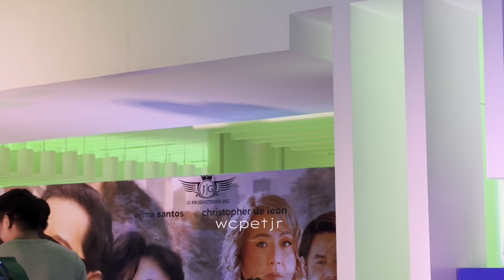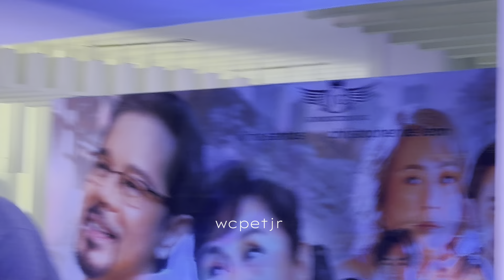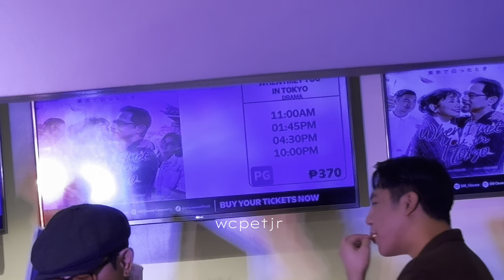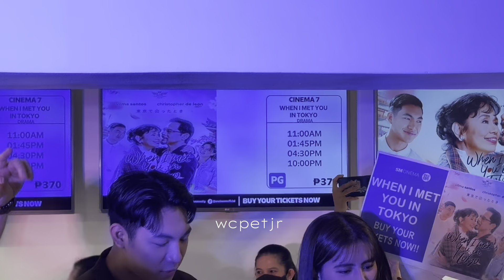DARREN ESPANTO AT CASSY LEGASPI “CassRen” MY SARILING MUNDO ANG SWEET